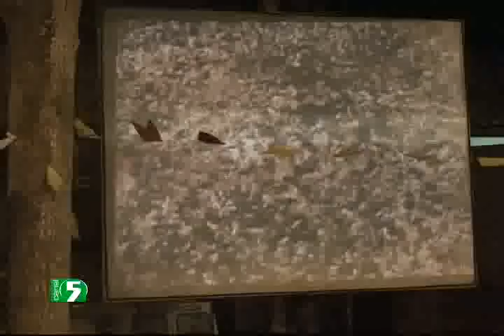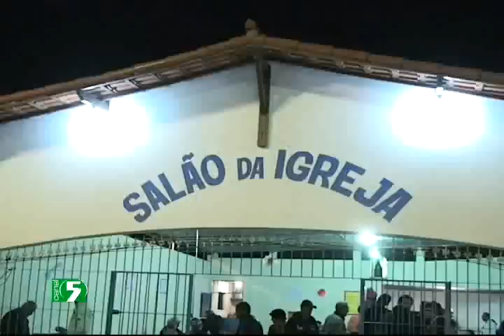bl 05 Festa de São João e Passagem pela brasa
Festa de São João no Bairro Caixa D`Água em Três Rios e passagem pela brasa no bairro do Inema em Paraíba do Sul.
Fatos e Imagens - Canal 5 Três Rios - Paraíba do Sul e Paty do Alferes.
Reportagem de Jorge Silva.
Imagens de Alexsandro Lobo.
Edição de Alexsandro Lobo.